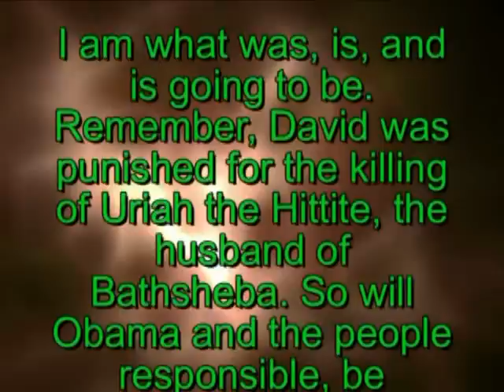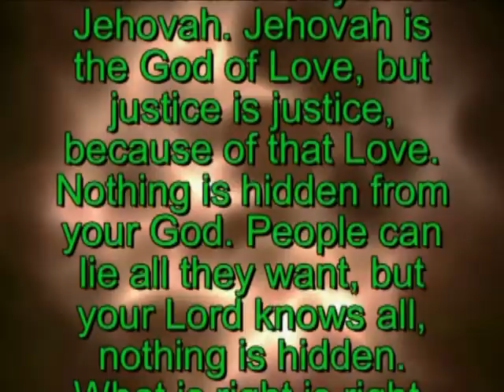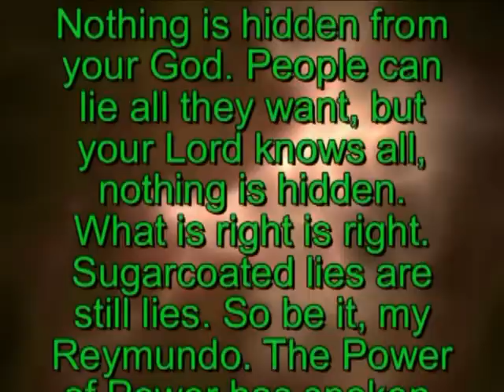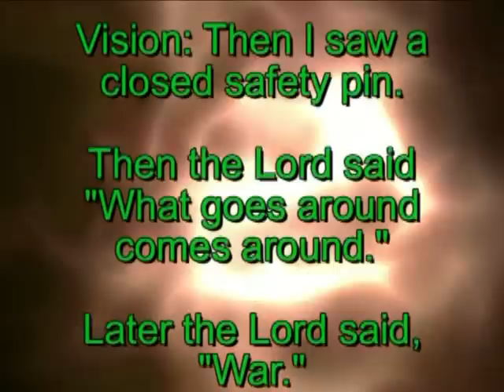Prophecy 2126 - Did Obama murder those people in the Benghazi consulate.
2126. Prophecy given to Raymond Aguilera on 27 October 2012 at 7:05 AM

I am what was, is, and is going to be. Remember, David was punished for the killing of Uriah the Hittite, the husband of Bathsheba. So will Obama and the people responsible, be punished for the killings at Benghazi, Libya, consulate attack for their failure to protect the innocent at the consulate.

The Obama administration can lie all they want, but I know what happened on that dreadful day. Just as David murdered Uriah, so did Obama murder those people in the Benghazi consulate. True justice comes from Jehovah, Jesus Christ, and the Holy Spirit. Human legal murder is still murder in the eyes of Jehovah. Jehovah is the God of Love, but justice is justice, because of that Love. Nothing is hidden from your God. People can lie all they want, but your Lord knows all, nothing is hidden. What is right is right. Sugarcoated lies are still lies. So be it, my Reymundo. The Power of Power has spoken. Peace be with you, My son.

Vision: Then I saw a ship's anchor.

Vision: Then I saw a dark deep pit or lava tube.

Vision: Then I saw a closed safety pin.

Then the Lord said "What goes around comes around."

Later the Lord said, "War."

Vision: Then the Lord gave a vision of a ship's propeller.